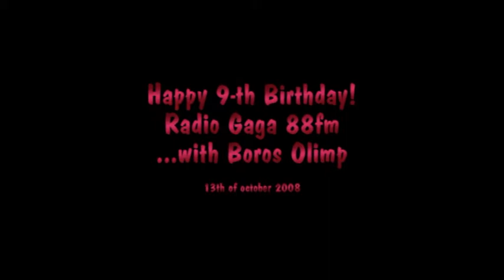BEATRICE presented by Boros Olimp - OLi at Radio GaGa 9 YEARS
Boros Olimp - OLi (ROCK DJ) presenting  the hungarian band BEATRICE, in Tg.Mures Sports Hall, on 13th of October, during the 9th Anniversary of RADIO GaGa. Video by STEFF.